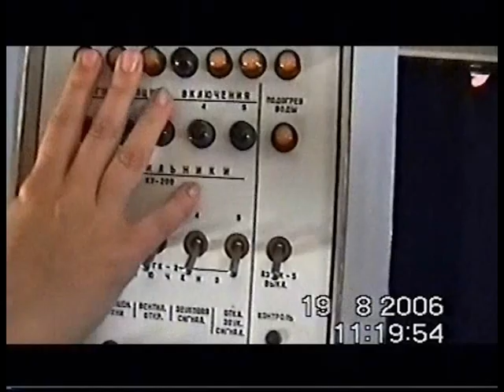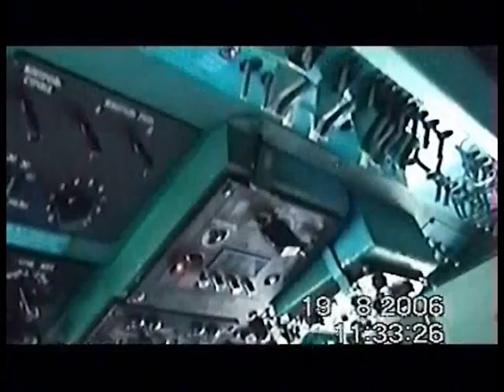День авиации! Лето 2006 года ( архив)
Я люблю снимать на GoPro и поэтому основная часть моих видосов связана с экстримом которая так или иначе пересекается с моей работой! Я живу в жопе мира, причём в прямом и переносном смысле этого слова, в столице алмазного края,  (да знаю что звучит пафосно но это так) Мирный небольшой городок в Якутии.

I love to shoot on GoPro and therefore the bulk of my vidos is related to extreme sports that somehow overlap with my work! I live in the ass of the world, and in the literal and figurative sense of the word, in the capital of the diamond region (yes I know what sounds pathetic but it is) A peaceful small town in Yakutia.
I try to make good content, I hope you enjoy it!